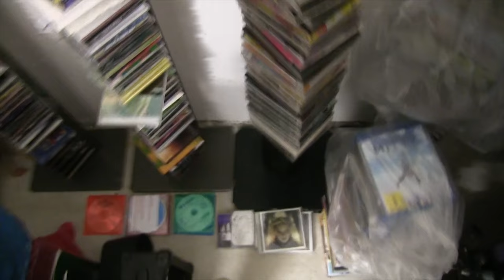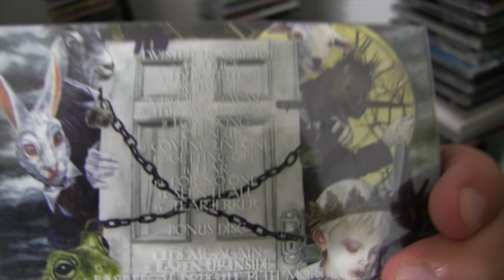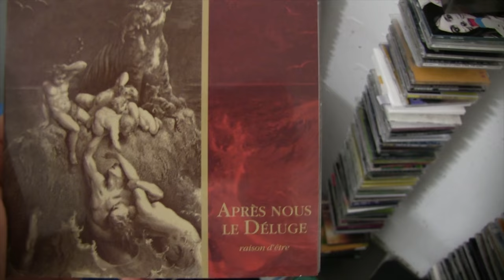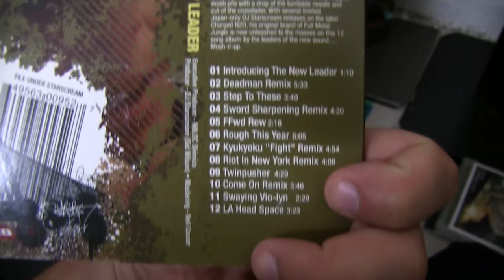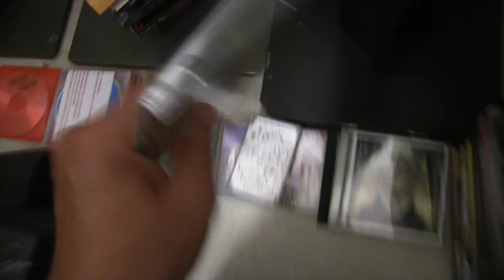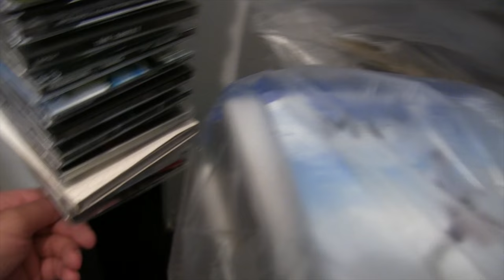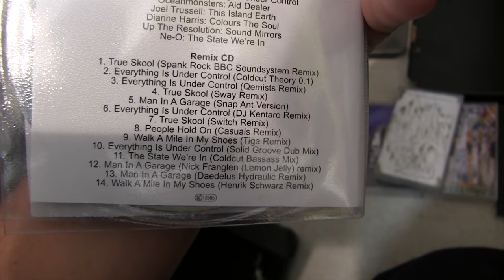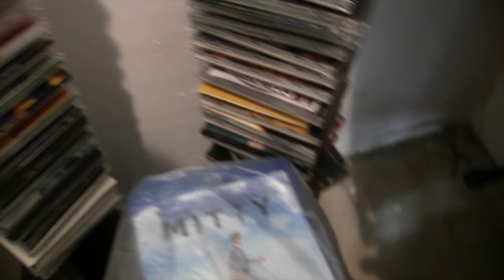My Music Collection Part 3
Ungültige Beschreibung, weil du mal wieder rumbitcht Youtube.